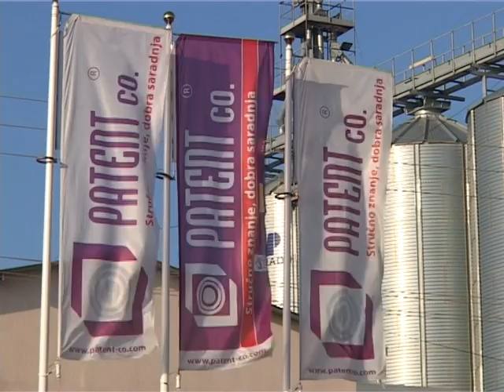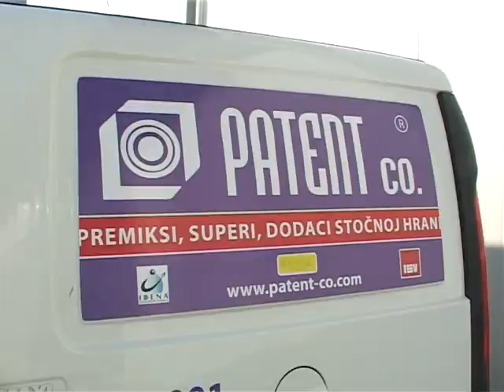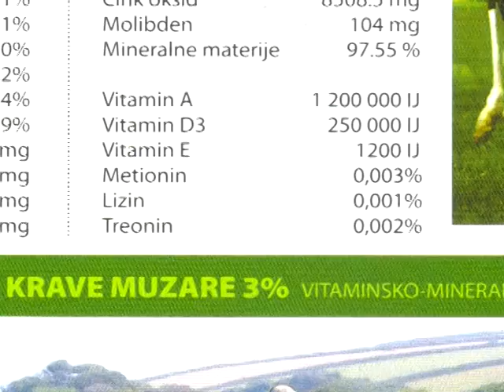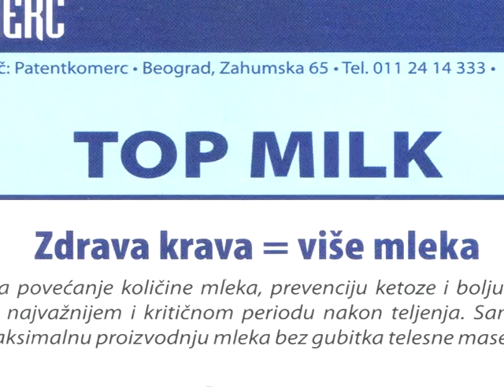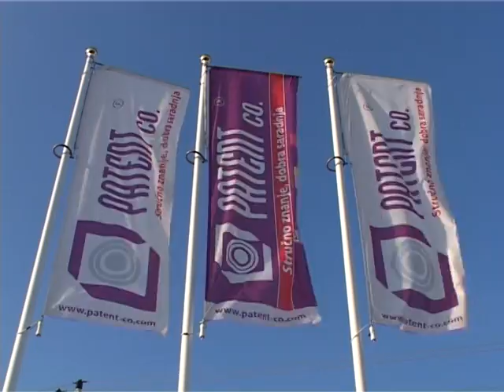Ishrana krava premiksima Patent Ko